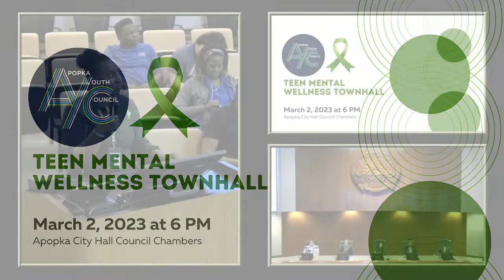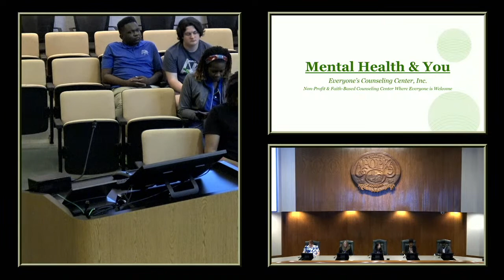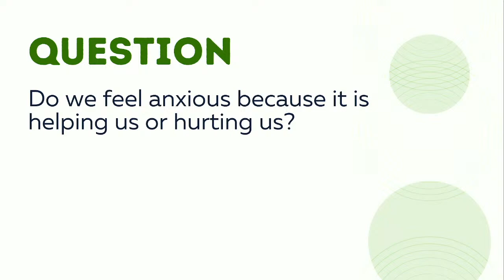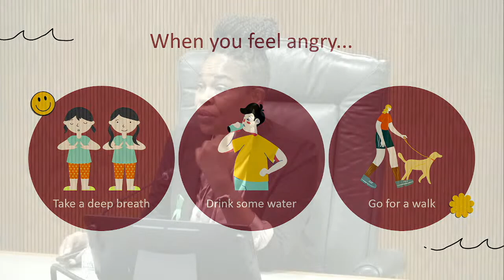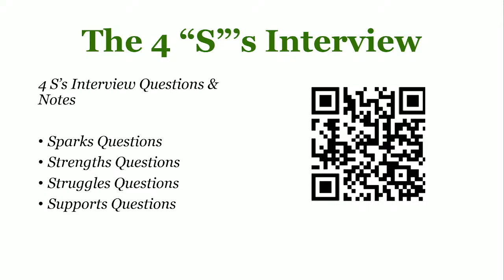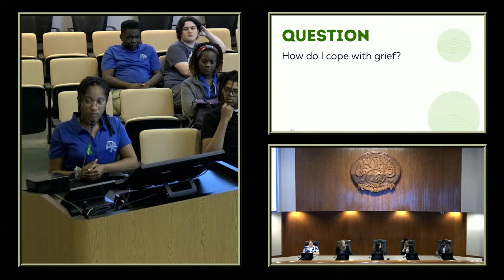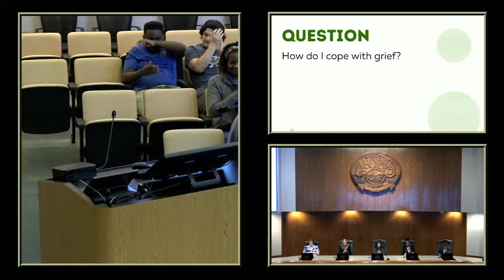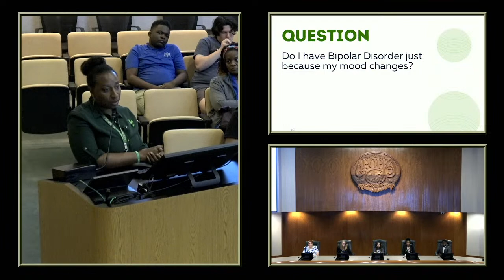Apopka Youth Council Teen Mental Wellness Townhall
This Apopka Youth Council (AYC) Teen Mental Wellness Townhall is for teens. This event will be live streamed from Apopka City Hall Council Chambers on March 2, 2023 at 6 PM. until 12 PM on March 2, 2023.

Experts will be answering questions submitted by local teens. There will be discussion about issues that teens are dealing with. This event coincides with World Teen Mental Wellness Day.